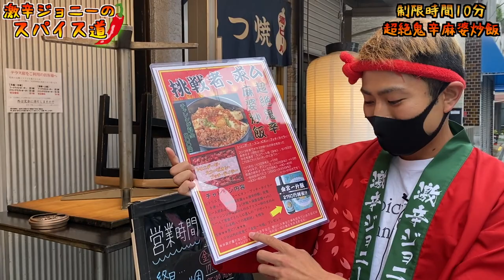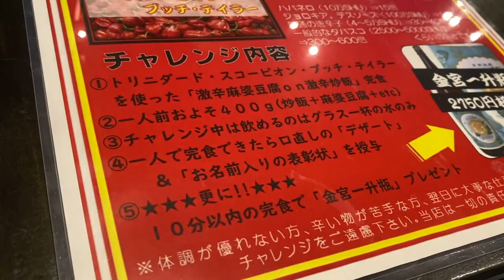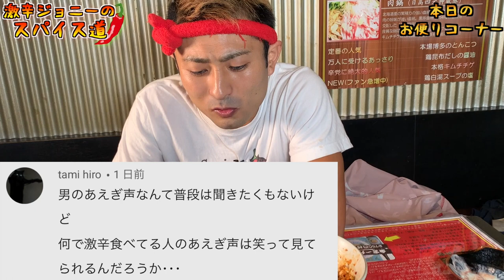【制限時間10分】腹が燃える！痛えぇ！！！衝撃の激辛チャレンジメニューがヤバ過ぎた....。【琥珀】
【チャプター】
00:00 オープニング
01:07 激辛メニュー紹介
02:00 頂きます！
13:07 辛さレベル発表
13:30 本日のお便り

【今回のお店】
琥珀
埼玉県蕨市中央1-28-2

【激辛大学】←サブチャンネル